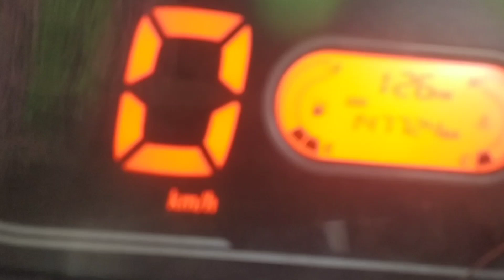ಟಾಟಾ ಇಂಟ್ರಾ ವಿ 20 ಮಾಡೆಲ್ 2019 ಸಂಪರ್ಕ 973106465 ಮೈಸೂರ್ ಲೊಕೇಶನ್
ಟಾಟಾ ಇಂಟ್ರಾ v ಟ್ವೆಂಟಿ  ಮಾಡೆಲ್ 2019 ಸಂಪರ್ಕ 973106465  ಮೈಸೂರ್ ಲೊಕೇಶನ್